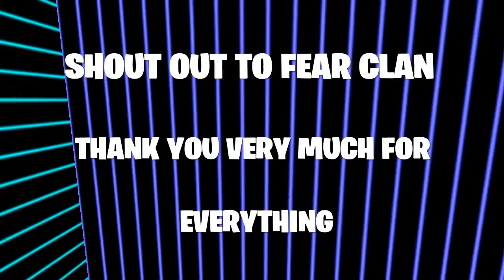FORTNITE NEW UPDATE WINDWALKER ECHO SKIN & HIGH TECH HIJINKS WEAPONS SHOWCASE & AVAILABLE NOW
SHOUT OUT EXOTICPARX2
PSN IIENERGYNOSII
USE MY CODE xfearx IN THE FORTNITE ITEM SHOP/#!/tid=CUSA00572_72_000